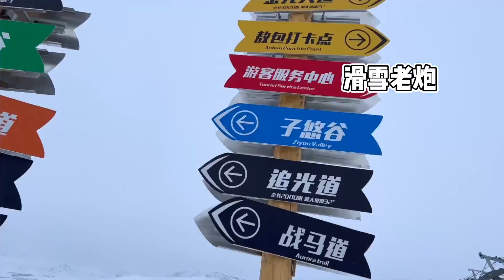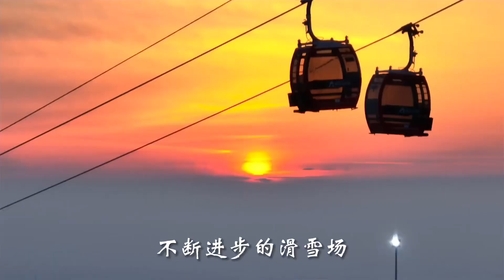新疆将军山滑雪场介绍攻略 Guide to Jiangjunshan Ski Resort in Xinjiang